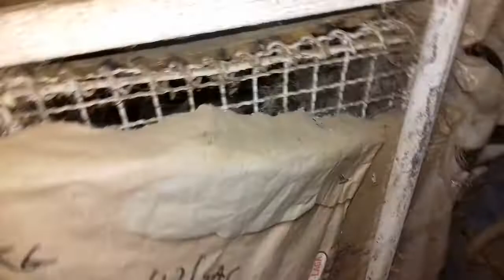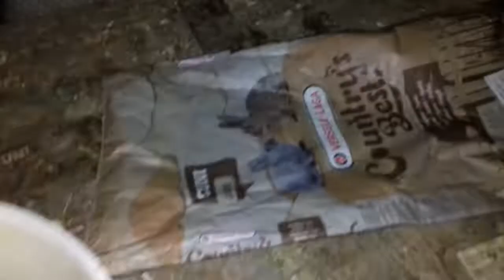hrană granulată la iepuri de la Versele Laga; peste 20 kg masa lor pe zi. (a treia parte)